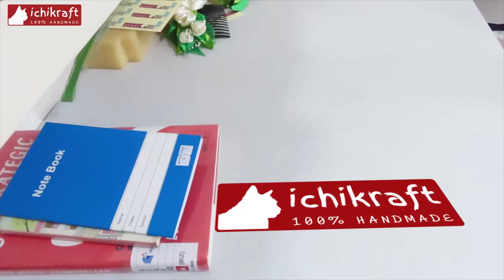Ichikraft handmade elastic cat collar collection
A stylish cat collar for your cat (or cats)? We've got you covered. This elastic cat collar will make your cat like a model. It is handmade stuff! Plus, with elastic features, it's a cruelty-free product you can count on.